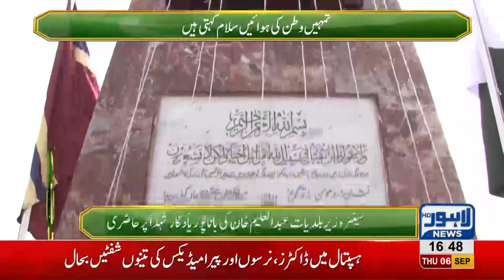Aleem Khan tribute martyrs at Batapur